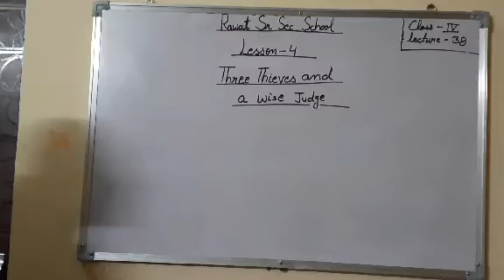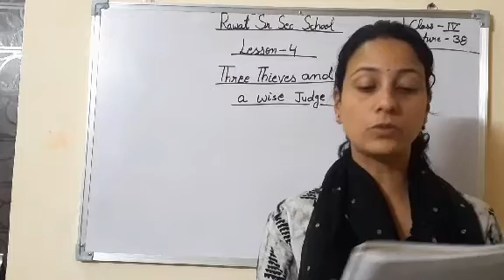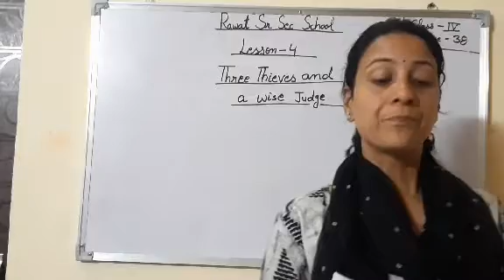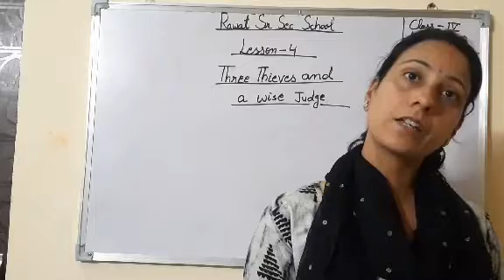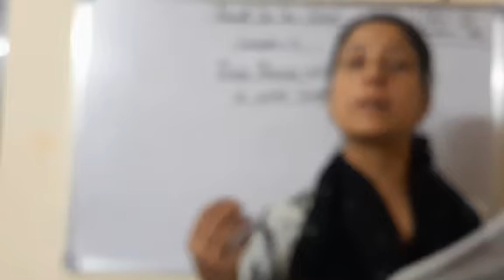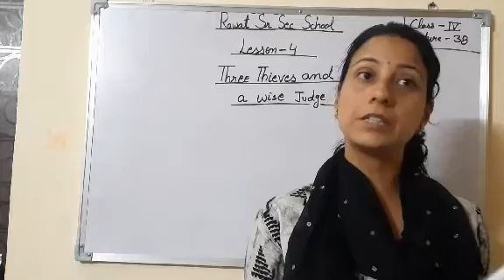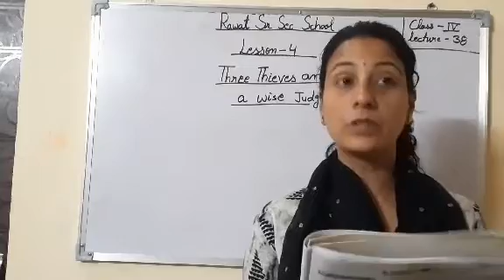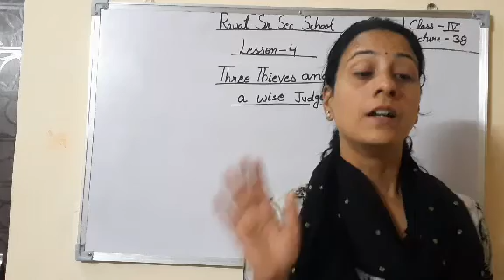L-38 class-4 Sub-English Topic-Lesson-5 Three thieves and a wise judge